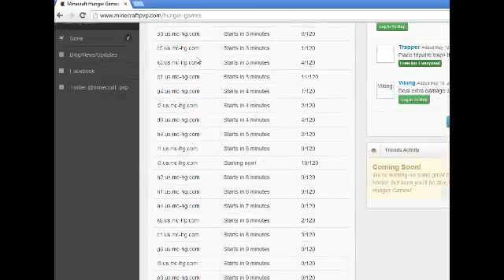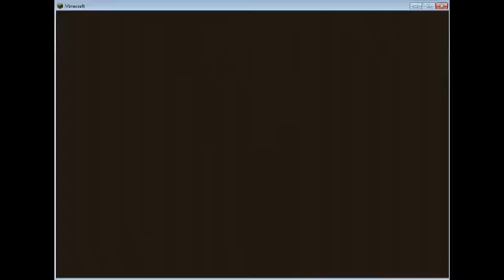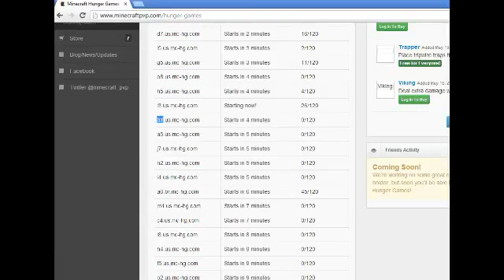6/8 stream pt 1